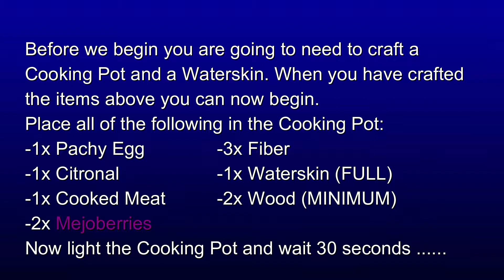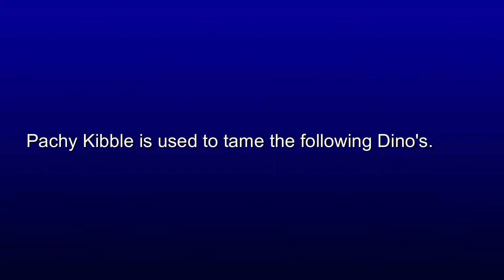ARK how to make Pachy kibble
Quick and easy guide, on how to make Pachy Kibble